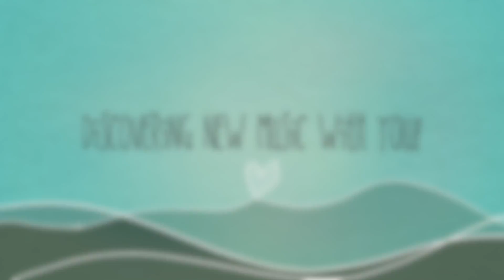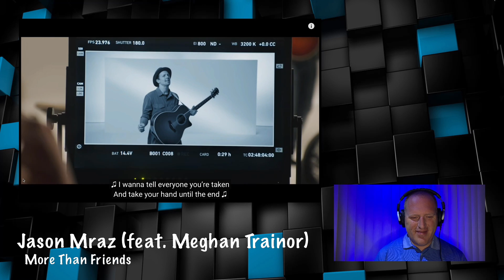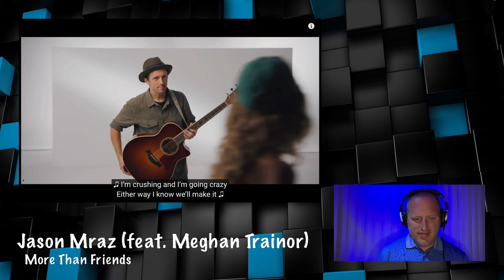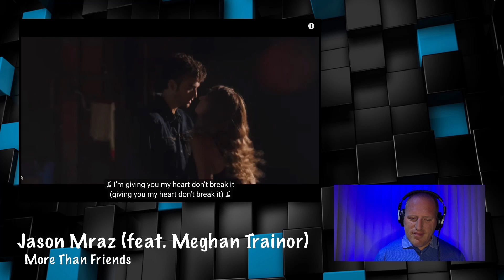Jason Mraz - feat. Meghan Trainor - More Than Friends - Reaction Video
Reaction Video of Jason Mraz (feat. Meghan Trainor) song "More Than Friends"

Have a new song suggestion?